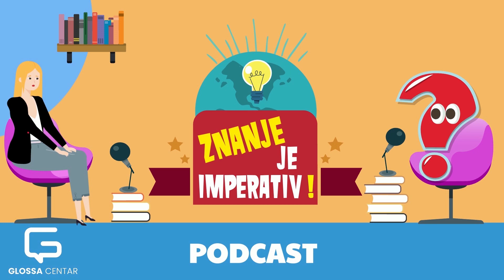Glossa Podcast 010 - ZNANJE JE IMPERATIV! Gošće Anja Bundalo i Snježana Udovičić (LiderLab)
0:00:00 - Uvod
0:07:26 - Naučna zajednica
0:18:14 - Žene i edukacija
0:36:18 - Žene lideri
0:59:41 - Koučing kultura
1:21:17 - Biznis koučing
1:33:31 - Značaj neformalnog obrazovanja
1:46:49 - Kraj

Želiš da napreduješ i radiš na sebi? Lični razvoj je važno opredjeljenje u tvom životu? Potrebne su ti informacije koje ti mogu pomoći da unaprijediš sebe i svoje vještine ili svoj posao?

Novo izdanje Glossa podcasta je u tom slučaju za tebe!

Gošće desete Glossa podcasta "Znanje je imperativ" su Ana Budnalo i Snježana Udovičić iz LiderLab - Centra za lični razvoj, coaching i edukaciju. Zajedno sa Adrianom Švratkom, direktoricom Glossa-centra, su razgovarale o lilčnom razvoju i koučing kulturi, biznis koučingu, značaju neformalnog obrazovanja, ženama u poziciji lidera, kao i mnogim drugim temama.

Ovaj serijal pružiće priliku da učimo slušajući intervjue i inspirativne govore stručnjaka i fascinantnih ljudi za koje možda i nikad niste čuli. Pokušaćemo da dekonstruišemo šta ih to čini uspješnim, koje mentalne modele koriste kako bi svoj posao uradili najbolje i življeli ispunjen život.
A vi ćete učiti iz njihovih iskustava!